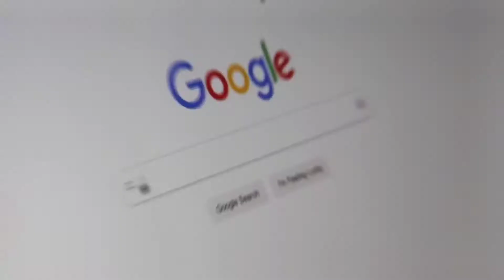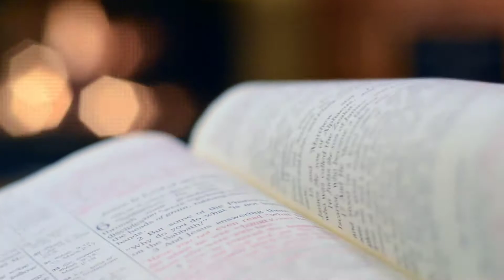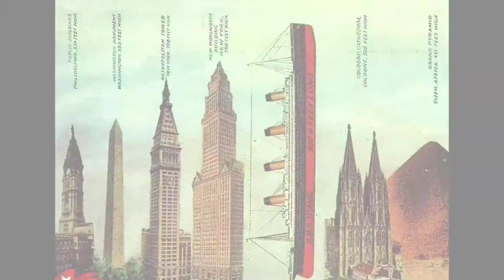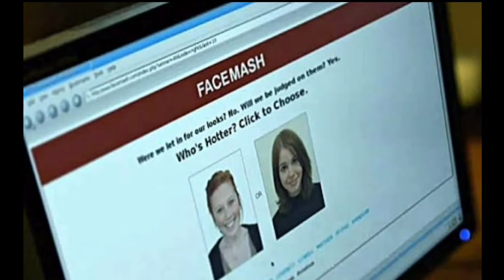Amazing Random Facts That You Didn't Know Part 2 | Interesting Facts in Hindi | Internet की दुनिया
In This Video  you will see 20 interesting and amazing Random facts that will blew up your mind. Watch to know more.